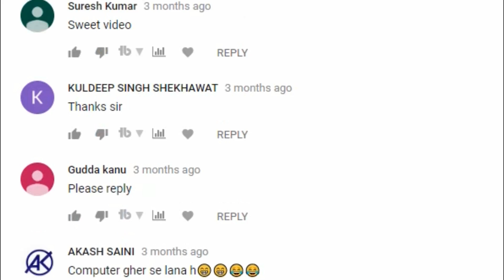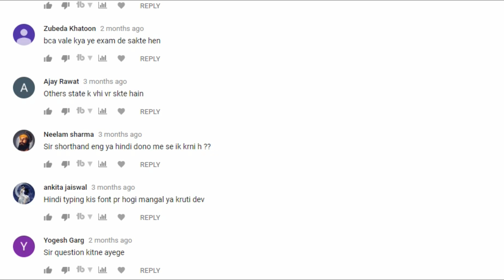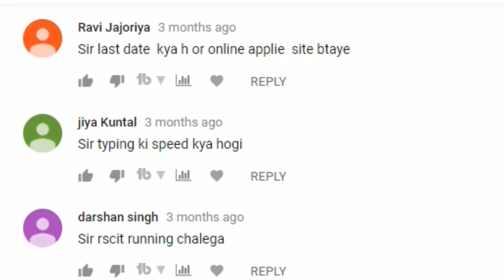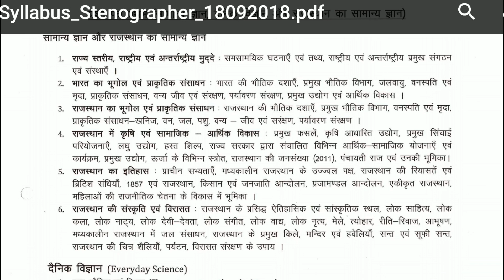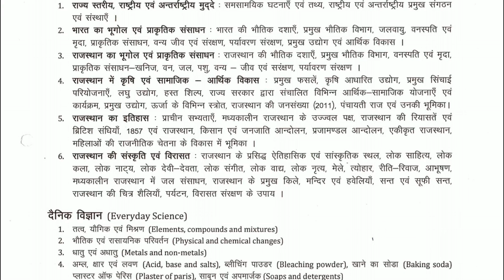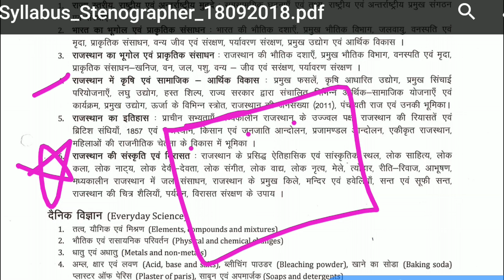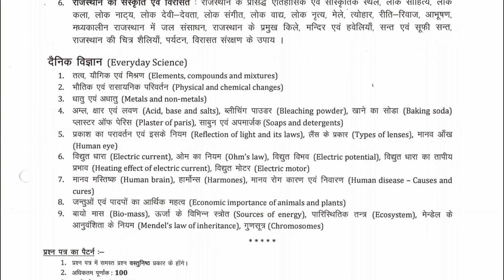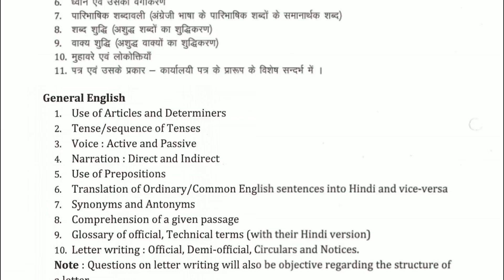Rsmssb Stenographer Syllabus 2018 स्टेनोग्राफर भर्ती 2018 Rajasthan Requirement Impotent Topics GK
पीडीएफ नोट्स के लिए टेलीग्राम जॉइन कर लीजिये

This video is created by DSGURUJI. Details provided of RSMSSB 1085 post syllabus and way of learning nd preparation

Syllebus विश्लेषण 100% सफलता के लिए वीडियो बताए गए टॉपिक्स को ना छोड़ें

Lucent's General Science बुक खरीदने के लिए अमेजन का लिंक
यह बुक खरीदने के लिए अमेजन का लिंक